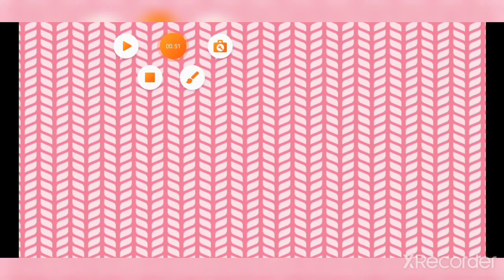yandere of secret part 1